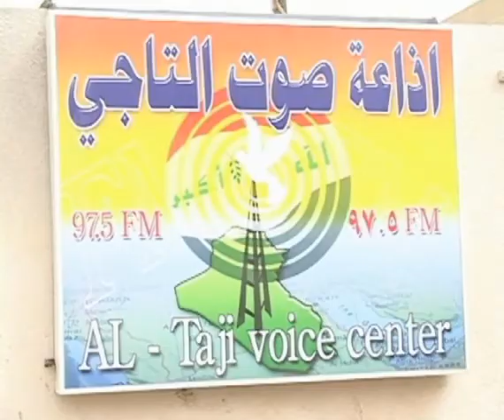BAGHDAD 360 EPISODE 04 HD 480p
Baghdad 360, the Soldiers Story, Episode 04